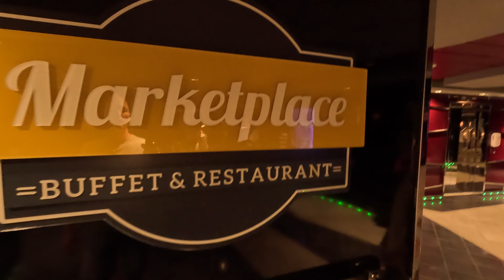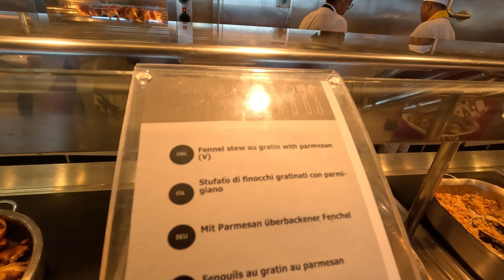MSC SEASIDE - BUFFET LUNCH TOUR - 4K - 2024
On MSC Seaside, you can enjoy the spectacular ocean views while you eat. And with 8 delightful eateries to choose from, including five sophisticated speciality restaurants, dining on MSC Seaside is as varied as it is delicious. Families are superbly catered for. For the perfect pre-dinner aperitif, late night drink or daytime refreshment, there is a choice of 18 smart bars and lounges, each with its own unique atmosphere.